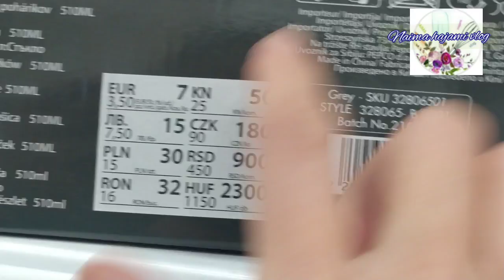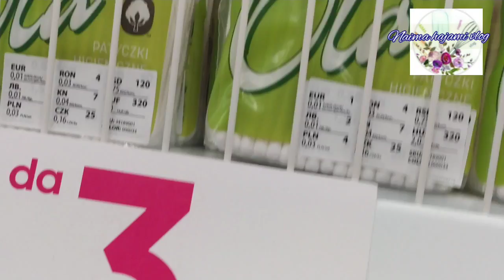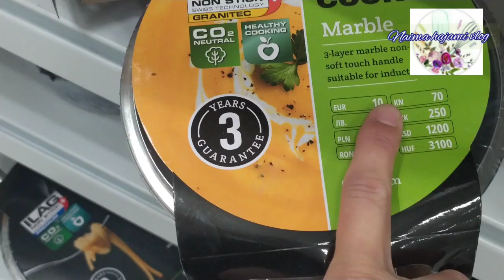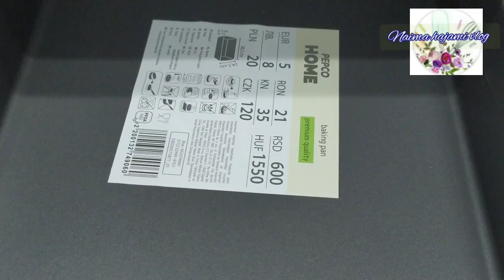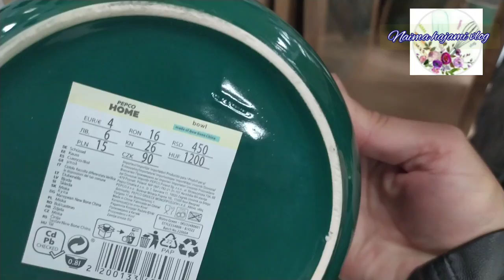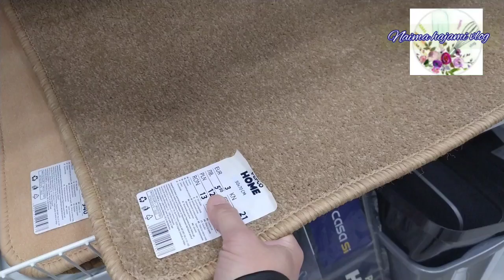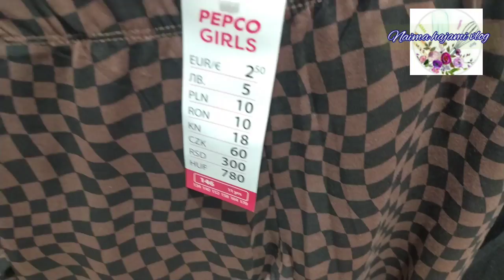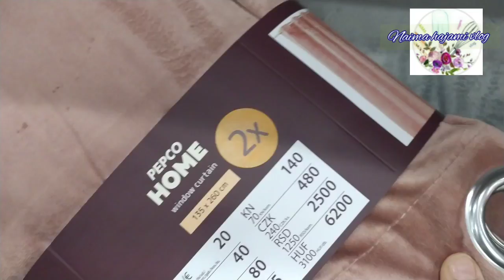جولة في ارخص محل في اطاليا 🇮🇹 وخة داك شي لي دوزوه عليا معمرني نساه يآ لطيف 😠